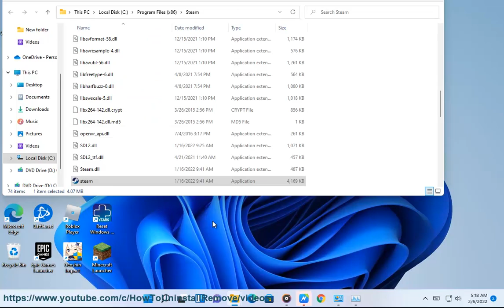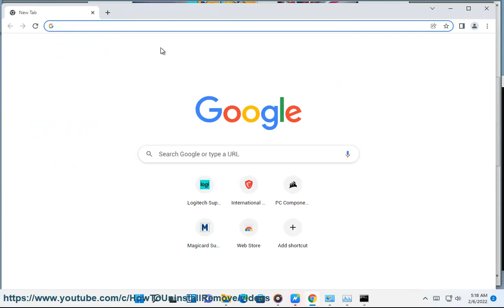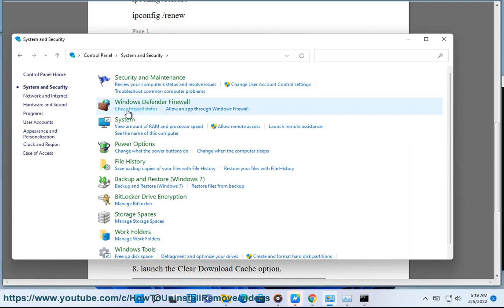Fix Steam Access Denied Error on Windows 11/10 (2023 Updated)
Here's how to Fix Steam Access Denied Error on Windows 11/10.
i. Here are some steps you can take to fix the Steam Access Denied Error on Windows:

1. **Restart Steam.** This may seem like a simple fix, but it can often solve the problem. To restart Steam, close it completely and then reopen it.
2. **Check your internet connection.** Make sure that you are connected to the internet and that your internet connection is working properly. You can check your internet connection by opening a web browser and trying to visit a website.
3. **Restart your computer.** Restarting your computer can sometimes fix problems with Steam. To restart your computer, hold down the `Windows`+`R` keys and then type "shutdown /r" and press Enter.
4. **Verify the integrity of your game files.** To verify the integrity of your game files, open Steam and go to the Library tab. Right-click on the game that you are having problems with and select Properties. In the Properties dialog box, go to the Local Files tab and click on the Verify Integrity of Game Files button.
5. **Check your firewall settings.** Make sure that your firewall is not blocking Steam. To check your firewall settings, open your firewall and add Steam to the list of allowed programs.
6. **Try a different network.** If you are using a public network, try connecting to a different network. For example, if you are using a school or work network, try connecting to your home network.
7. **Contact Steam support.** If you have tried all of the above steps and you are still having problems, you can contact Steam support for assistance.

ii. Here are the required ports to play Steam games on Windows:

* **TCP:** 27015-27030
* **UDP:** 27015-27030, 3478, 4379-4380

These ports need to be open on your router or firewall in order for you to be able to connect to Steam and play games.

If you are having trouble connecting to Steam, you can try the following:

1. Make sure that you have the latest version of Steam installed.
2. Restart your computer and router.
3. Check your firewall settings to make sure that Steam is not being blocked.
4. Try connecting to a different network.
5. Contact Steam support for assistance.

iii. There are a few things you can do to optimize your internet for Steam gaming.

1. **Use a wired connection.** A wired connection is always going to be more reliable and faster than a wireless connection. If you can, connect your computer directly to your router with an Ethernet cable.
2. **Close other applications.** When you're gaming, close any other applications that you're not using. This will free up bandwidth and resources for Steam.
3. **Change your download region.** Steam allows you to choose your download region. If you're not getting the best speeds, try changing your download region to a server that's closer to you.
4. **Use a VPN.** A VPN can help to improve your internet speed and security. If you're having problems with your internet connection, try using a VPN.
5. **Contact your ISP.** If you've tried all of the above and you're still having problems, contact your ISP. They may be able to help you troubleshoot the issue.

Here are some additional tips that can help you improve your Steam gaming experience:

* **Keep your drivers up to date.** Outdated drivers can cause a variety of problems, including performance issues and crashes. Make sure that you have the latest drivers for your graphics card, network adapter, and other hardware.
* **Defragment your hard drive.** A fragmented hard drive can slow down your computer and make it take longer to load games. Defragment your hard drive regularly to improve performance.
* **Keep your computer clean.** A cluttered computer can slow down your system and make it more susceptible to viruses and malware. Keep your computer clean by regularly deleting unnecessary files and running a virus scan.
* **Get a gaming router.** A gaming router is designed to improve the performance of online games. If you're serious about gaming, consider investing in a gaming router.
* **Upgrade your hardware.** If you're still having problems with your gaming performance, you may need to upgrade your hardware. A new graphics card, processor, or more RAM can make a big difference in your gaming experience.